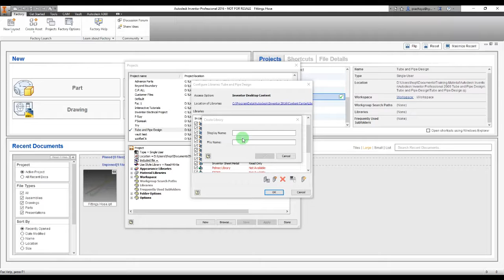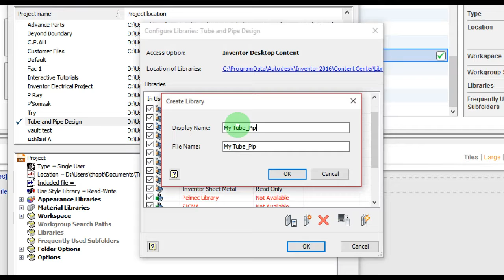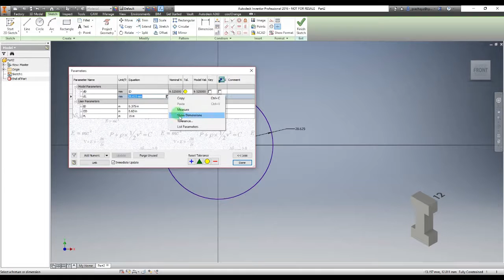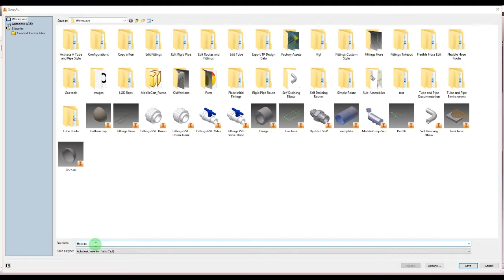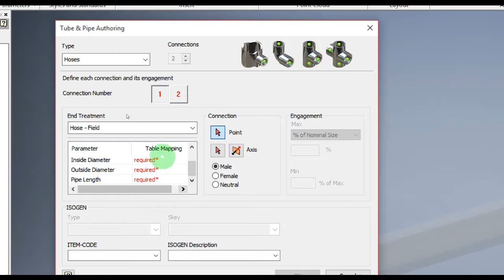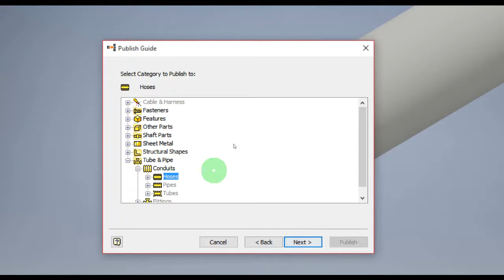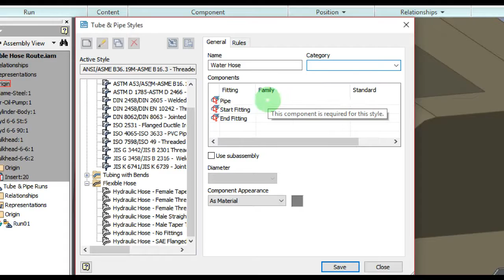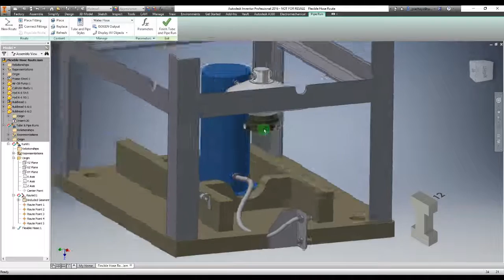Autodesk Inventor 2016 - Publish Hose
สร้างท่ออ่อนใช้ใน Tube & Pipe ใน Autodesk Inventor
Create Flexible Hose Pipe Style  in Autodesk Inventor Tube & Pipe.